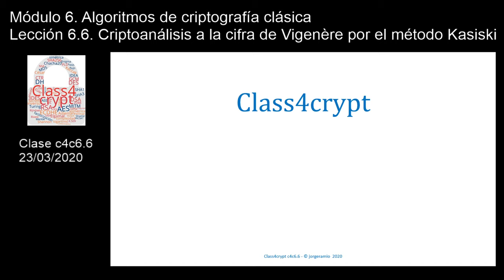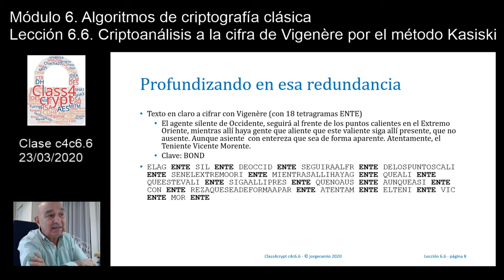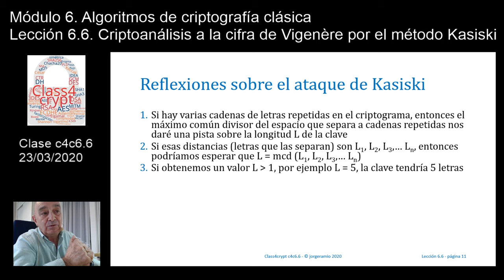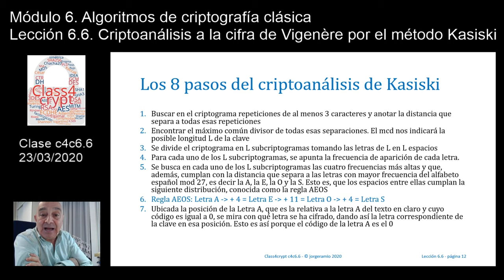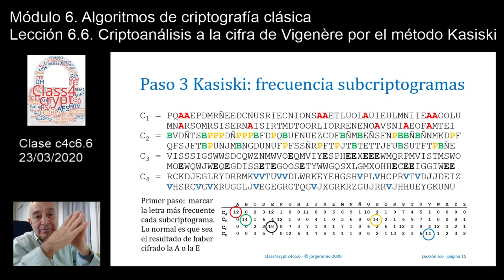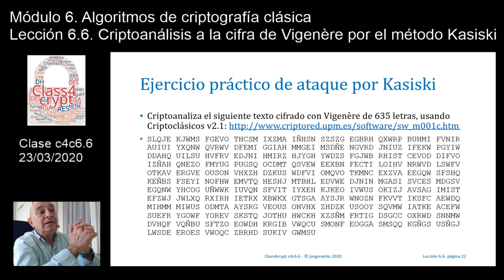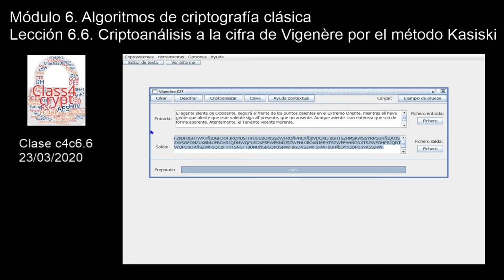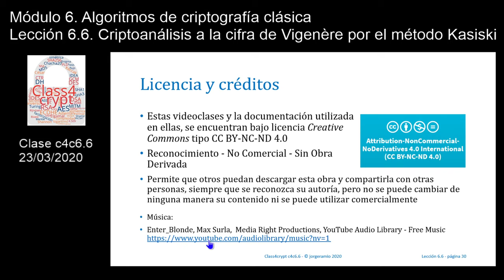Class4crypt c4c6.6 Criptoanálisis a la cifra de Vigenère por el método Kasiski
Resumen. Lección en la que se estudia cómo realizar un criptoanálisis a la cifra polialfabética periódica de Vigenère mediante el método de Kasiski, incluyendo un ejemplo práctico.
Apartados. 1) Recordando la cifra por sustitución polialfabética periódica de Vigenère; 2) La redundancia del lenguaje; 3) La figura de Friedrich Kasiski y otros criptólogos de la época; 4) Desarrollo del método de Kasiski para el criptoanálisis de Vigenère; 5) Ejercicio práctico de criptoanálisis a Vigenère por el método de Kasiski.